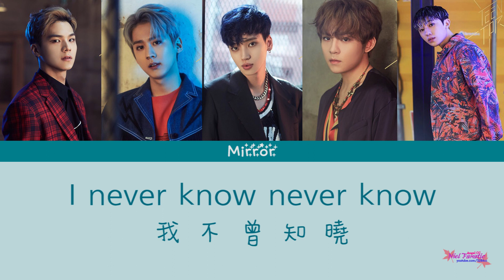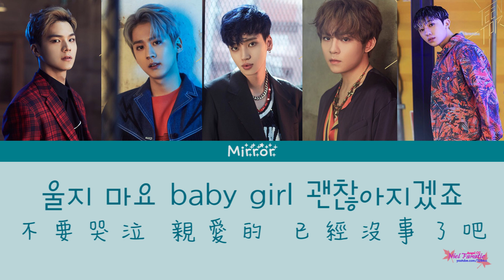【Niel Fanatic】【中字】Teen Top(틴탑)-Mirror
翻譯:網易云音樂
製作:CC(Niel Fanatic)

※嚴禁二傳/二改到其他網站※